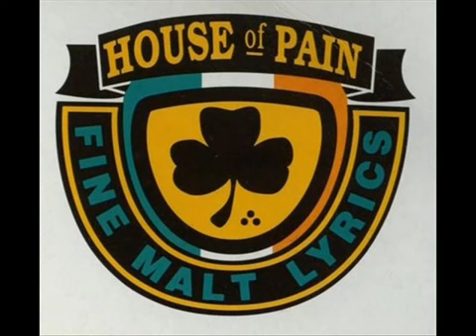Houseofpain-top o the morning to ya